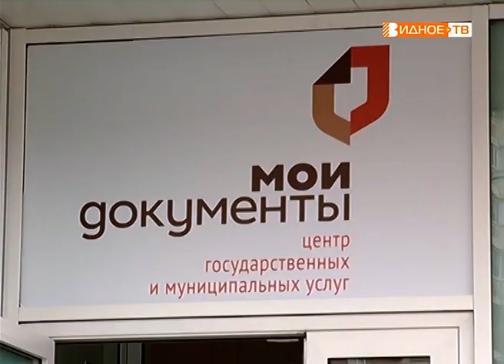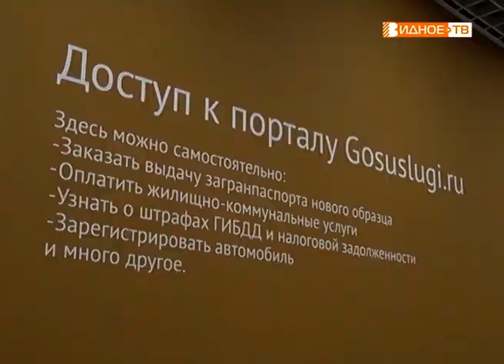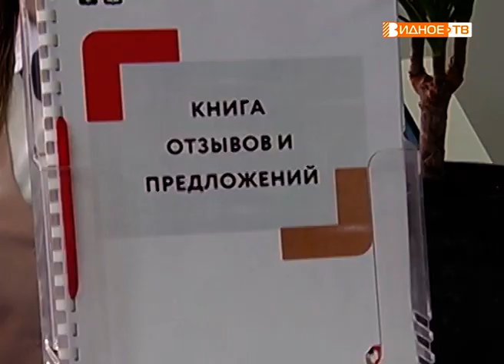"Ближе к дому" - открытие офиса "Мои документы" в Бутово-парке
Жителям микрорайона Бутово-Парк отныне не нужно ездить в МФЦ Ленинского района в город Видное. Теперь они смогут получать государственные и муниципальные услуги в новом центре, который находится ближе к дому